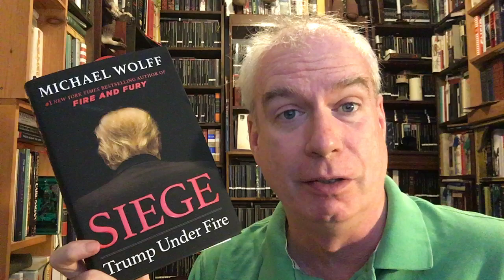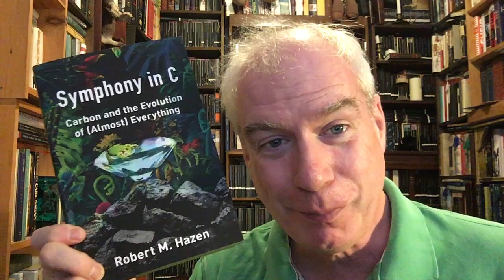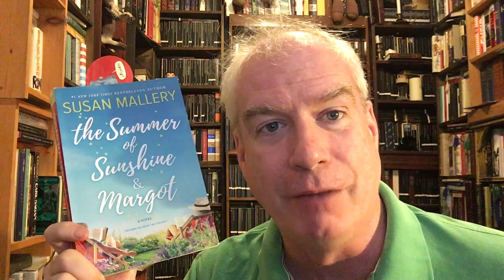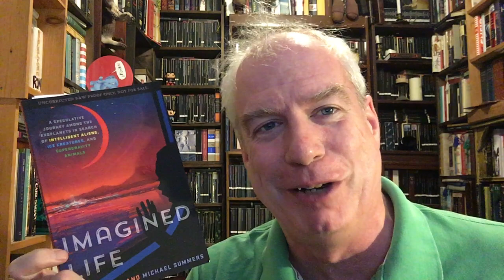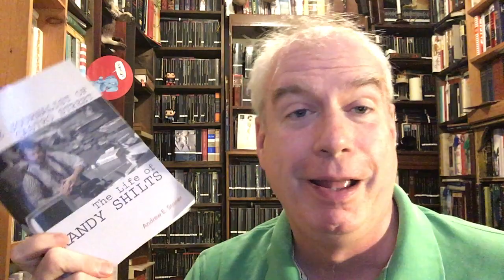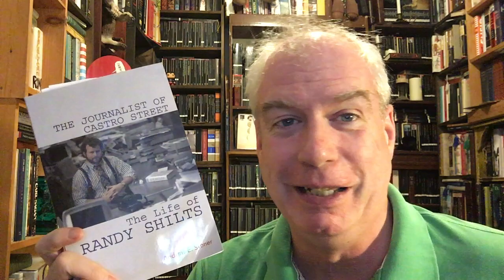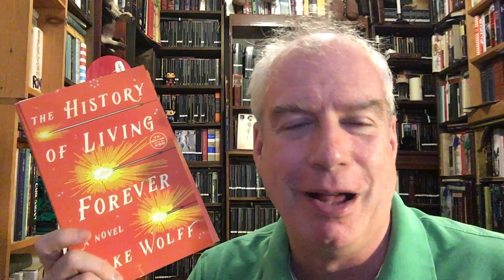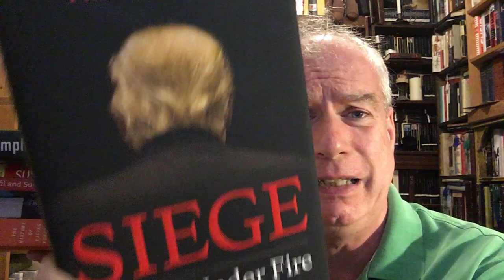Friday Reads! Hideously Delayed!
... due to TECH problems, of course! I don't think I'd recognize my life if it didn't feature TECH problems!

It turns out that I didn't review "Fire and Fury" for the National but rather wrote about its phenomenon: